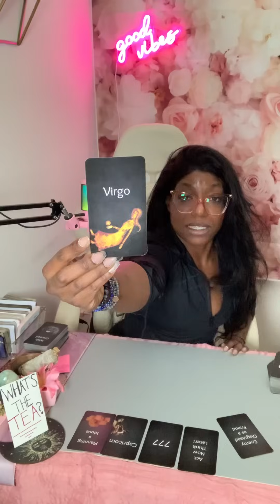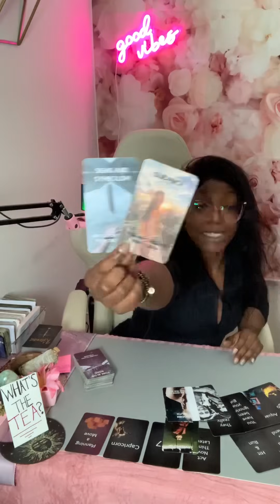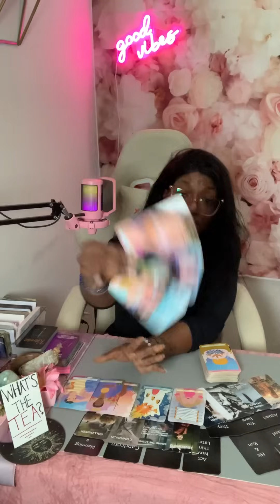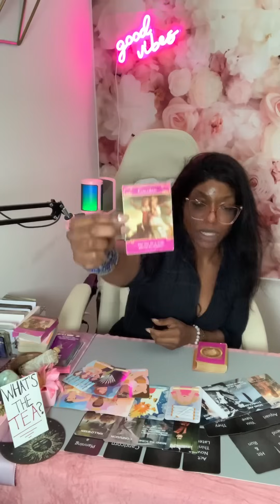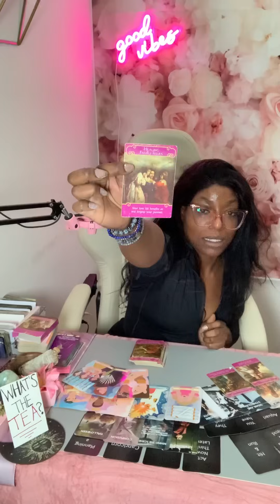CAPRICORN 💕 THIS ONE IS FOREVER! March 2024 Tarot Love Reading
**Donation are for cards, crystals,  books, spiritual tools and supplies for the channel